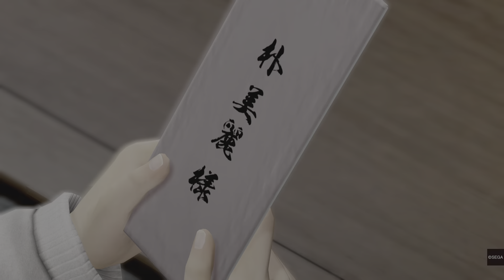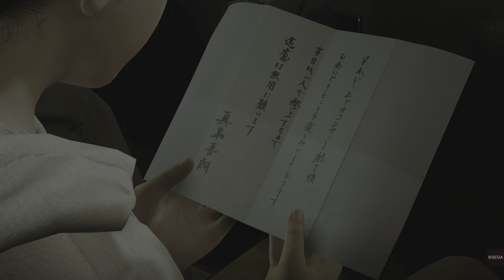YAKUZA 5 Спасение Харуки